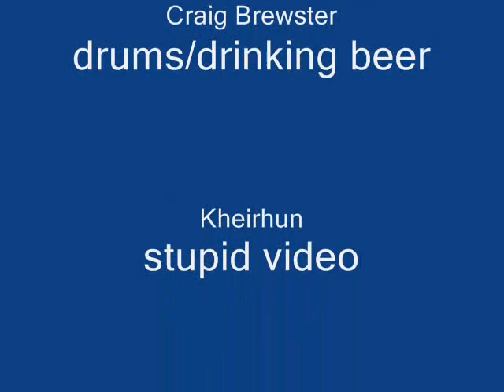Bombshell Clone -- apple was a girl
weird video i made with WoW screenshots.

 It's in a slideshow format.  It's supposed to go along with the song.

You figure it out, I still haven't.